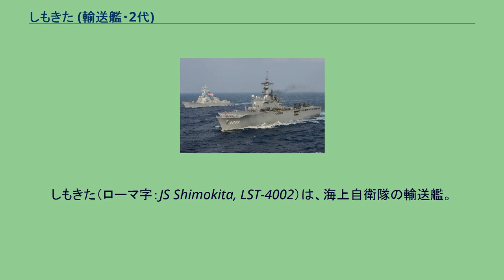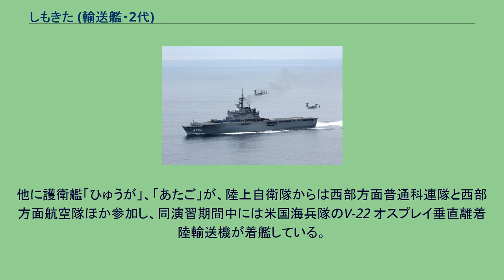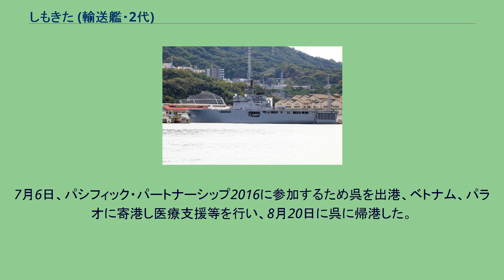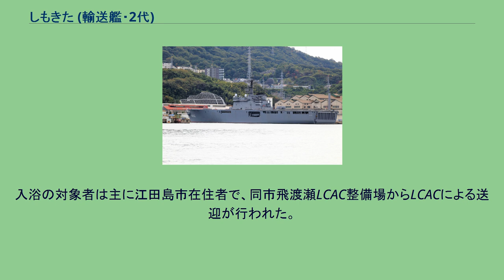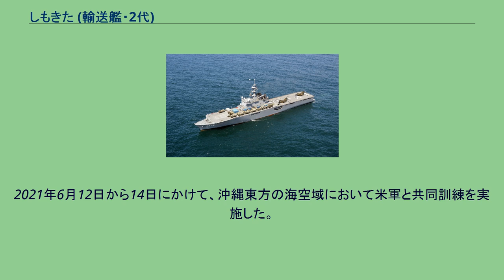しもきた (輸送艦・2代)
しもきた（ローマ字：JS Shimokita, LST-4002）は、海上自衛隊の輸送艦。
おおすみ型輸送艦 (2代)の2番艦。
艦名は下北半島に由来し、初代おおすみ型輸送艦「しもきた」（LST-4002）に続いて日本の艦艇としては2代目。
「しもきた」は、中期防衛力整備計画に基づく平成10年度計画8,900トン型輸送艦4112号艦として、三井造船玉野事業所で1999年11月30日に起工され、2000年11月29日に進水、2002年3月12日に就役し、同日付で自衛艦隊直轄部隊として第1輸送隊が新編され、1番艦「おおすみ」とともに編入、呉に配備された。
2003年（平成15年）2月4日から3月28日にかけてテロ対策特別措置法に基づき、護衛艦「いかづち」とともにタイ王国陸軍工兵部隊と建設用重機をアフガニスタン近縁のインド洋沿岸へ輸送する。
2005年（平成17年）6月に車両甲板上で陸上自衛隊の野外手術システムを展開する技術試験が行われた。
2006年（平成18年）4月3日、第1輸送隊が護衛艦隊隷下に編成替え。
2008年（平成20年）11月14日、平成20年度統合演習で航空自衛隊春日ヘリコプター空輸隊のCH-47による陸上自衛隊部隊の輸送艦からの空中輸送訓練を実施した。
2009年（平成21年）9月7日に第5航空群と共に沖縄県防災訓練に参加し、航空自衛隊、消防、NTT、沖縄電力および日本赤十字社の救急車などの各種車両を積載する訓練を行う。
2010年（平成22年）8月26日、パキスタンで発生した洪水への救援活動を行う陸上自衛隊のCH-47JA等を載せて横須賀を出航し、9月18日にパキスタンのカラチ港に到着した（自衛隊パキスタン派遣）。
2011年（平成23年）1月24日から1月27日、米海軍揚陸艦「トーテュガ」と共に輸送特別訓練を実施。
同年3月11日に発生した東北地方太平洋沖地震による東日本大震災に対し、災害派遣される。
地震発生時には三井造船玉野事業所で年次検査を行っており、完工を4月1日に早めて4月6日から災害派遣部隊に加わった。
2013年（平成25年）6月10日から26日まで米国カリフォルニア州キャンプ・ペンドルトンおよびサン・クレメンテ島にて実施される米軍単独であった統合訓練「ドーンブリッツ13」に初めて参加する。
他に護衛艦「ひゅうが」、「あたご」が、陸上自衛隊からは西部方面普通科連隊と西部方面航空隊ほか参加し、同演習期間中には米国海兵隊のV-22 オスプレイ垂直離着陸輸送機が着艦している。
2014年（平成26年）9月3日から6日まで行われた平成26年度離島統合防災訓練の一環として、宮古島・多良間島・伊良部島で実施された沖縄県総合防災訓練に参加。
11月4日、陸上自衛隊西部方面隊の大規模演習である「鎮西26」演習において、西部方面特科隊のMLRSをしもきた甲板上に固定した状態での射撃準備訓練を行っている。
2016年（平成28年）7月1日、第1輸送隊が掃海隊群隷下に編成替え。
7月6日、パシフィック・パートナーシップ2016に参加するため呉を出港、ベトナム、パラオに寄港し医療支援等を行い、8月20日に呉に帰港した。
2018年（平成30年）4月9日、九州西方海域において米海軍強襲揚陸艦「ワスプ」他、艦艇数隻と共同訓練を実施した。
5月8日から5月24日にかけて護衛艦「ひゅうが」とともに九州西方海域、鹿児島県種子島及び同周辺海域において水陸機動団演習に参加した。
陸上自衛隊からは水陸機動団、第1ヘリコプター団、西部方面航空隊等が参加。
平成30年7月豪雨の影響で呉市内で断水が発生したことを受け、7月8日・9日に呉基地係船堀地区に停泊中の艦内に設置した特設風呂を被災者に開放。
7月10日には広島市宇品港から呉基地などへとガソリン・軽油など約124 キロリットルを積載したタンクローリー7両を輸送した。
その後18日まで再び入浴・給水支援を実施した。
入浴の対象者は主に江田島市在住者で、同市飛渡瀬LCAC整備場からLCACによる送迎が行われた。
同年8月25日、本州南方海域において英海軍揚陸艦「アルビオン」と共同訓練を実施した。
2021年6月12日から14日にかけて、沖縄東方の海空域において米軍と共同訓練を実施した。
米海軍からは強襲揚陸艦「アメリカ」、ドック型輸送揚陸艦「ニューオリンズ」、ドック型揚陸艦「ジャーマンタウン」が参加し、各種戦術訓練を実施した。
また...